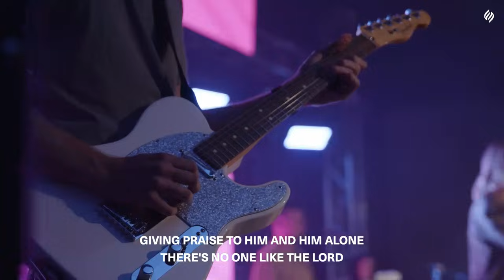We crown you King of Glory | Flame of Fire Worship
Worship moment with Flame Of Fire Worship featuring Esther Sidorko  recorded live at Flame of Fire Church during Sunday Service in Sacramento, CA | Oct 8, 2023

📭 Mail: 9719 Lincoln Village Dr Suite 501, Sacramento California